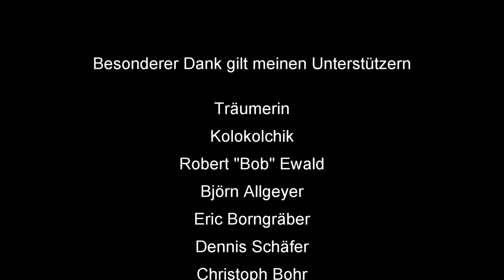How To Skat #113: Rocket schlag die Meerjungfrau (39)